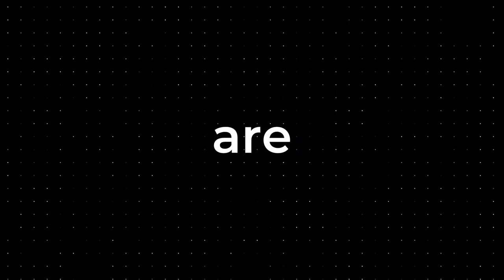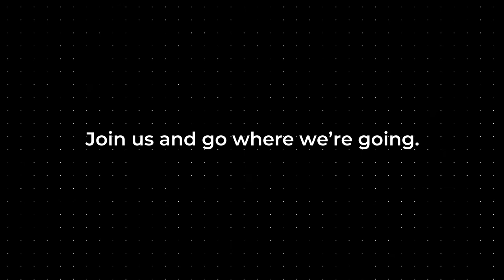Future Events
Future is a global platform for specialist media with scalable, diversified brands. We connect people to their passions through the high-quality content we create, the innovative technology we pioneer and the engaging experiences we deliver.  Our award winning events team are ready and waiting to develop unique virtual brand events, across multiple verticals. Get in touch today!